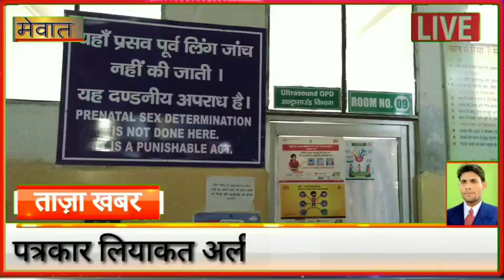हरियाणा का नूह जिला रिमोट एरिया है, यहां ज्यादातर आबादी गांवों में बसती है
हरियाणा का नूह जिला रिमोट एरिया है, यहां ज्यादातर आबादी गांवों में बसती है। लेकिन जिला मुख्यालय स्थित नूह शहर की पीएचसी में राजकीय शहीद हसन खान मेवाती मेडिकल कॉलेज नल्हड़ के डॉक्टर भी अपनी सेवाएं दे रहे हैं। इसके अलावा रूरल पीएचसी नगीना में भी मेडिकल कॉलेज के डॉक्टर इलाज के लिए जाते हैं। उप सिविल सर्जन डॉक्टर बसंत दुबे ने पत्रकार से खास बातचीत के दौरान कहा कि नूह जिले में पुनहाना, फ़िरोजपुर झिरका, नूह, तावडू में शहरी आबादी है। उन्होंने कहा कि टेलीमेडिसिन की सेवा ई संजीवनी के माध्यम से लोगों को स्वास्थ्य विभाग द्वारा की गई है। ई संजीवनी ऐप डाउनलोड करके आम नागरिक 10 - 1 बजे तथा 3 - 5 बजे शाम को डॉक्टर से सलाह लेकर अपना इलाज करा सकता हैं। उन्होंने कहा कि इसके लिए मरीज व उसके तीमारदार को लंबी - लंबी लाइनों में लगने की जरूरत नहीं है और अपना रजिस्ट्रेशन कराने के बाद कहीं से भी दवाइयां ली जा सकती हैं। उन्होंने कहा कि कम्युनिटी हेल्थ ऑफीसर हेल्थ एंड वैलनेस सेंटर पर भी ई संजीवनी टेलीकंसल्टेशन के माध्यम से किसी भी डॉक्टर से बातचीत कर सकते हैं। इसके अलावा उन्होंने बताया कि स्वास्थ्य विभाग एक नई प्रक्रिया शुरू करने जा रहा है। टीवी कैमरा लगे हुए संसाधन को मरीज से सीधा संपर्क करने में आसानी होगी। इसके अलावा दवाइयां भी जल्दी से दी जा सकेंगी। जिले के सब सेंटरों पर भी इसकी सुविधा की जाएगी। शुरुआत में जिले में 10 सब सेंटर को पायलट प्रोजेक्ट के तौर पर चुना है। जिसमें सबसे पहले दूरदराज राजस्थान की सीमा से लगते दोहा गांव को चुना है। डिप्टी सिविल सर्जन ने बताया कि 15 अप्रैल से 17 मई तक काम शुरू कराया जाएगा। स्वास्थ विभाग की कोशिश है कि आगामी 17 मई को टेली कम्युनिकेशन दिवस के अवसर पर इसका उद्घाटन कराकर इसे जनता को समर्पित किया जाना चाहिए। डॉक्टर बसंत दुबे ने बातचीत के दौरान कहा कि इसके अलावा हरियाणा सरकार ने जिले को अगले वर्ष अट्ठारह ई-रिक्शा देने की बात कही है। इन ई रिक्शा में एएनएम वगैरा इत्यादि स्टाफ बैठकर लोगों के द्वार तक जाएगा और उनको वहीं पर दवाइयां दी जाएंगी। स्वास्थ्य विभाग में नवीन प्रावधान हो रहे हैं। उन्होंने कहा कि लोग भी ज्यादा से ज्यादा इस तरह की योजनाओं का लाभ उठाएं। ई संजीवनी से जुड़ने के लिए ऐप डाउनलोड करें तथा घर बैठे - बैठे डॉक्टर से सलाह लेकर अपना व पूरे परिवार का रजिस्ट्रेशन कराकर इलाज करा सकते हैं, लेकिन इसके लिए इंटरनेट बेहद जरूरी है। तभी ऑनलाइन प्रक्रिया से जोड़ा जा सकेगा। उप सिविल सर्जन ने कहा कि किसी भी व्यक्ति को अगर जरूरी दवाइयां मंगवानी है, तो भी ई संजीवनी के माध्यम से बगैर लाइन में लगे किसी को भी भेजकर मंगवाई जा सकती हैं। कुल मिलाकर स्वास्थ्य विभाग जिले की स्वास्थ्य सेवा में सुधार लाने के लिए नए - नए प्रयोग कर रहा है, लेकिन विभाग के मुताबिक आम नागरिक का जितना सहयोग स्वास्थ्य विभाग को मिलना चाहिए, उतना अभी तक नहीं मिल रहा है। इसके पीछे सबसे बड़ी वजह अज्ञानता व अनपढ़ता भी हो सकती है।